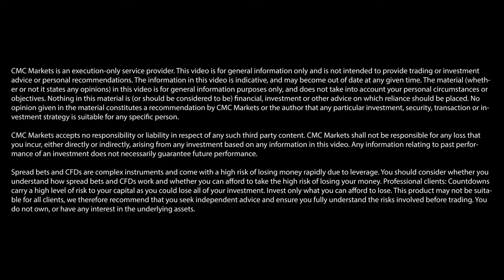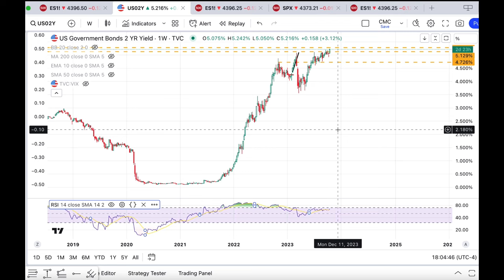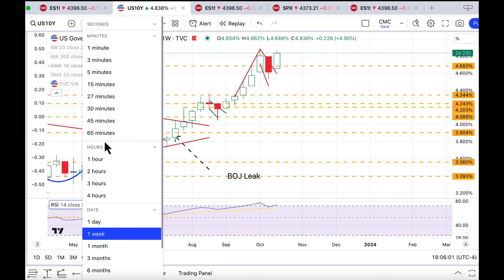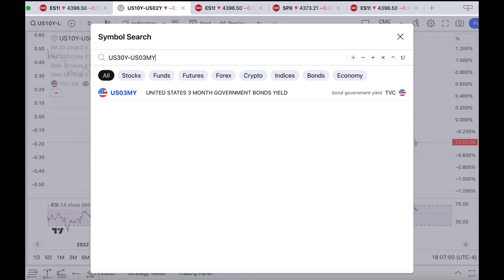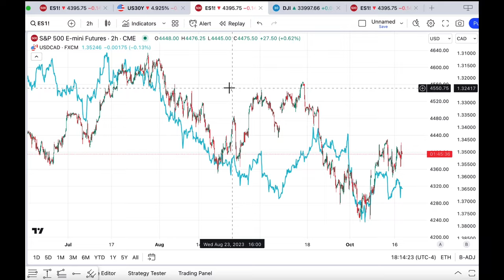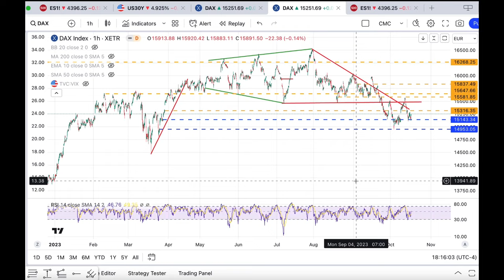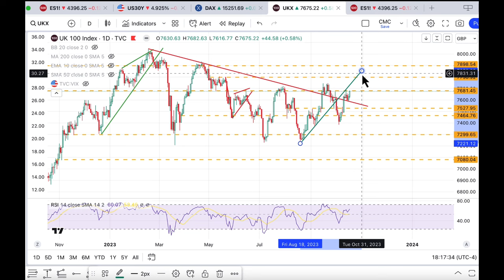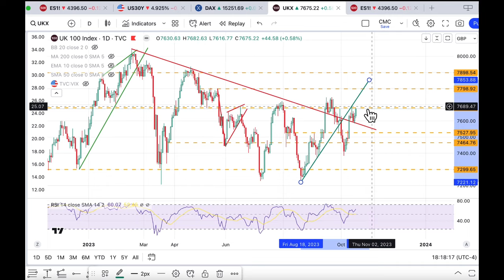Could Q3 earnings data reinvigorate indices? | Michael Kramer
Mott Capital Management founder Michael Kramer shares his short-term forecasts for major indices ahead of several big earnings announcements, with Morgan Stanley, Netflix and Tesla among the companies set to release their Q3 earnings later today.